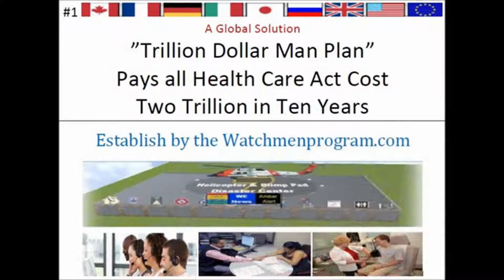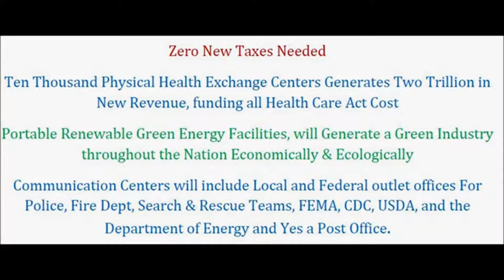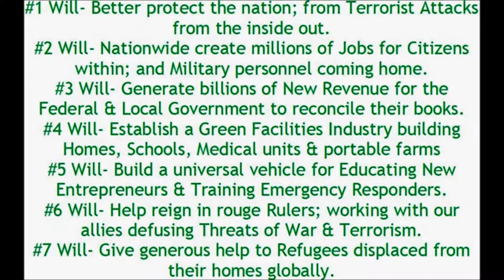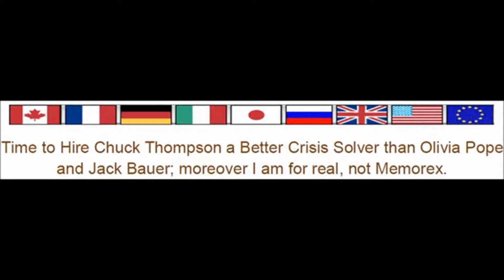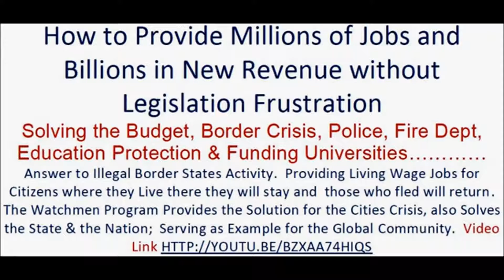The Land Rover Presendential Proposal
The Land Rover Presidential Proposal
Blessing His Legacy & the Nations Greatness
Erasing all Budget Deficits
The Homeless Man Economic, Ecological Plan: Allow a former Millionaire to bring the Nation & Myself back from the brink
By Author Chuck Thompson Director of Worldemergency.com 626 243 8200
A Global Solution
"Trillion Dollar Man Plan"
Pays all Health Care Act Cost
Two Trillion in Ten Years
Establish by the Watchmenprogram.com
Zero New Taxes Needed
Ten Thousand Physical Health Exchange Centers Generates Two Trillion in New Revenue, funding all Health Care Act Cost
Portable Renewable Green Energy Facilities, will Generate a Green Industry throughout the Nation Economically & Ecologically
Communication Centers will include Local and Federal outlet offices For Police, Fire Dept, Search & Rescue Teams, FEMA, CDC, USDA, and the Department of Energy and Yes a Post Office.

The Answer to all Economical & Ecological Problems
Is the Watchmen Program Solution
The Countries three areas of National focus
A. Balance Budget. B. Immigration Reform. C. Farm Bill

The Watchmen Program is much BIGGER than that

#1 Will- Better protect the nation; from Terrorist Attacks from the inside out.
#2 Will- Nationwide create millions of Jobs for Citizens within; and Military personnel coming home.
#3 Will- Generate billions of New Revenue for the Federal & Local Government to reconcile their books.
#4 Will- Establish a Green Facilities Industry building Homes, Schools, Medical units & portable farms
#5 Will- Build a universal vehicle for Educating New Entrepreneurs & Training Emergency Responders.
#6 Will- Help reign in rouge Rulers; working with our allies defusing Threats of War & Terrorism.
#7 Will- Give generous help to Refugees displaced from their homes globally.